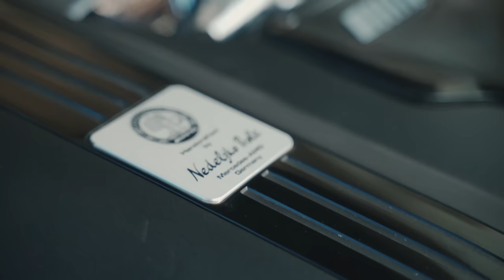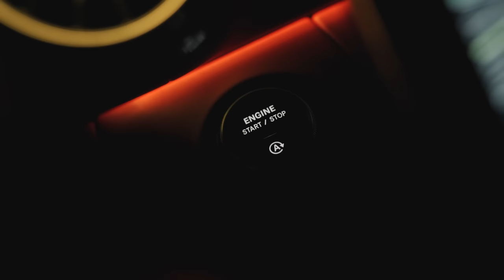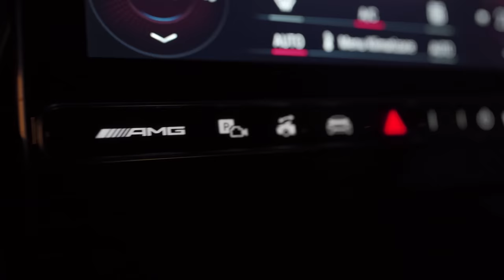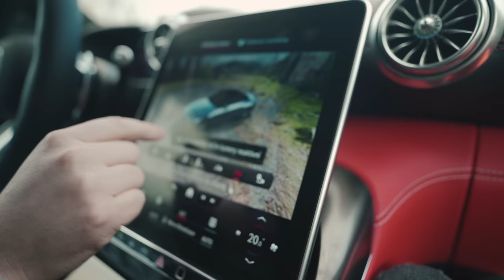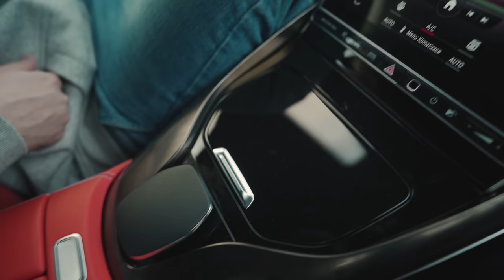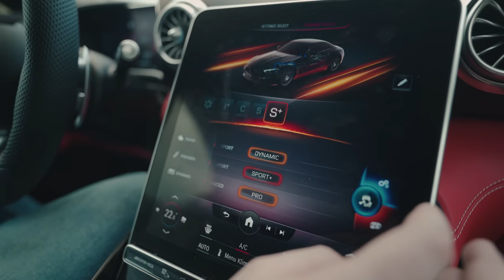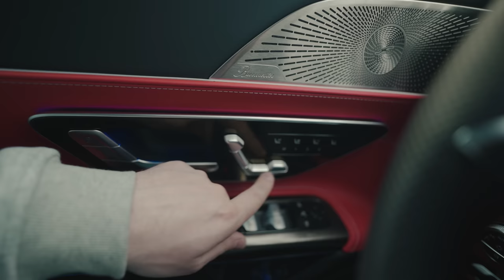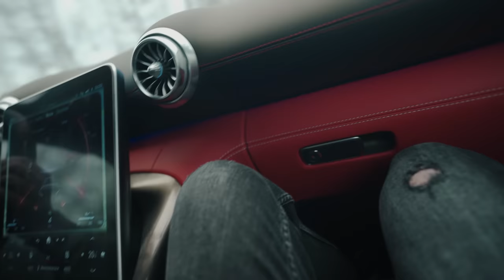476 Koní v kabriu! Stojí více než dům ? | Mercedes-AMG SL 55